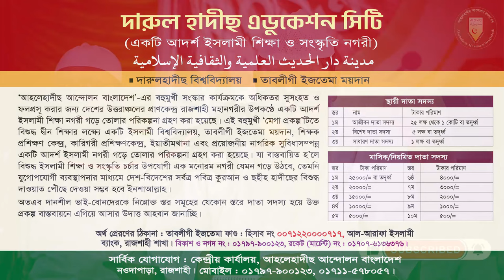বিচার ব্যবস্থায় বৃটিশ আইন অনুসরণ পরিত্যাগ করুন! | প্রফেসর ড. মুহাম্মাদ আসাদুল্লাহ আল-গালিব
নাস্তিক ও ধর্মনিরপেক্ষতাবাদের বিশ্বাসীদের উচিত জবাব দিলেন
পৃথিবীতে ধর্মহীন কোন প্রাণী নেই
বিষয় : বিচার ব্যবস্থায় বৃটিশ আইন অনুসরণ পরিত্যাগ করুন!
► অডিও লিংক :
প্রফেসর ড. মুহাম্মাদ আসাদুল্লাহ আল-গালিব,  ড আসাদুল্লাহ আল গালিব,
dr asadullah al ghalib,
প্রফেসর ড. মুহাম্মাদ আসাদুল্লাহ আল-গালিব,মুহাম্মাদ আসাদুল্লাহ আল-গালিব,ড. আসাদুল্লাহ আল-গালিব,আসাদুল্লাহ আল-গালিব,ড. মুহাম্মাদ আসাদুল্লাহ আল-গালিব,মুহাম্মদ আসাদুল্লাহ আল-গালিব,ড.মুহাম্মাদ আসাদুল্লাহ আল-গালিব নতুন ওয়াজ,ডঃ মুহাম্মদ আসাদুল্লাহ আল গালিব,ড.মুহাম্মাদ আসাদুল্লাহ আল-গালিব,ড. আসাদুল্লাহ,ড. আসাদুল্লাহ আল গালিব,আসাদুল্লাহ আল-গালিব নতুন ওয়াজ,ড. আসাদুল্লাহ গালিব,অবাক করা তথ্য ড. আসাদুল্লাহ আল গালিব,আসাদুল্লাহ আল গালিব,আসাদুল্লাহ গালিব
বাংলাদেশের বিচার ব্যবস্থা,বিচার বিভাগ,বাংলাদেশের বিচার বিভাগ,বাংলাদেশের বিচার বিভাগ গুলো কি কি?,বাংলাদেশ,বাংলাদেশ সরকার ব্যবস্থা,বাংলাদেশের আইন,ভারতের বিচার বিভাগ,বাংলাদেশের সংবিধান,বিচার বিভাগ পৃথকীকরণ,বাংলাদেশের প্রচলিত সরকার ব্যবস্থা,বিচার বিভাগ গুলো কি কি?,বিচার বিভাগ এর শ্রেনি বিভাগ,বিচার,বাংলাদেশে প্রচলিত সরকার ব্যবস্থা,আইন বিভাগ শাসন বিভাগ বিচার বিভাগ,বাংলাদেশে কে কোন পদমর্যাদার জানুন,বাংলাদেশ রাষ্ট্র ব্যবস্থা